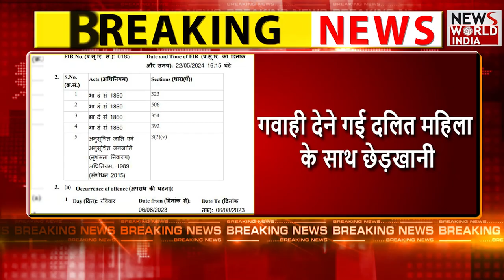दबंग ने दलित महिला के साथ की छेड़खानी | BREAKING | BANDA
The havoc of bullies continues in Uttar Pradesh, an incident of molestation and robbery was carried out with a Dalit woman who had gone to testify in the UP Bar Council, in which the name of advocate Dinesh Nigam alias Dadda has come to the fore and the bullies killed her when she testified. also threatened,